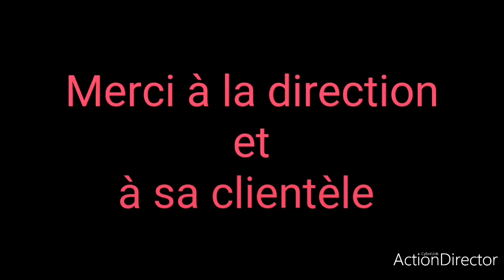Prestation Pole Dance au Bar-Tapas La Cave à Lo (Paraza)